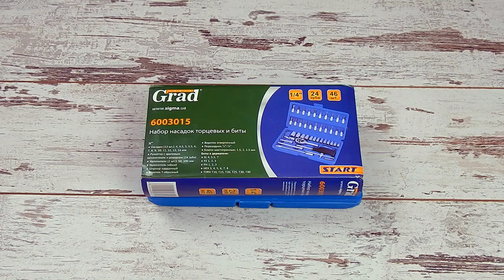🔧 Обзор!!! Sigma Start Grad 6003015 Набор головок Сигма 46 предметов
Набор головок с трещоткой ¼" 46шт Start Grad 6003015 предназначен для работы с резьбовыми соединениями при ремонте и обслуживании техники. Инструменты изготовлен из углеродистой стали и имеют антикоррозийное покрытие. Поставляются в компактном пластиковом кейсе. Инструмент бытового класса для домашнего использования. Трещотка на 28 зубьев